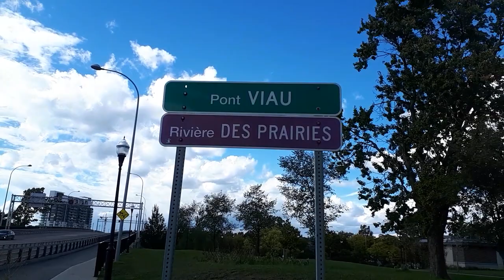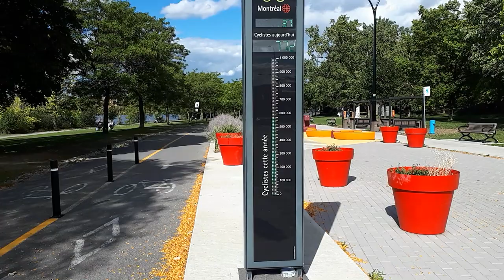Beautiful View from Pont Viau Bridge Laval And Park Gouin.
Beautiful View From Pont Viau Laval Between Montreal and Laval Brige.